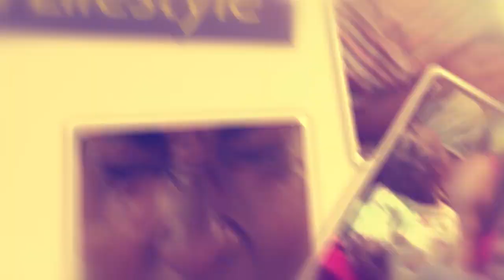Okusiba VJ Junior tekigassa. Dr. Bossa ayannukudde abamusibisiza.